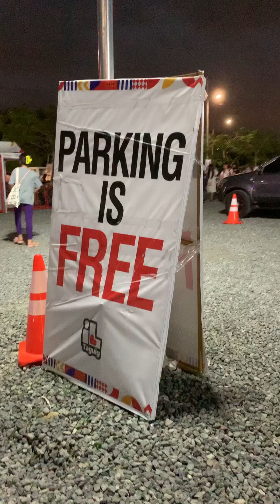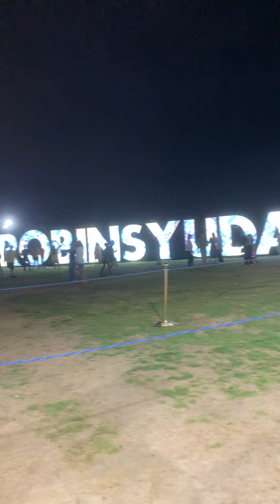Taguig Probinsyudad Light Park